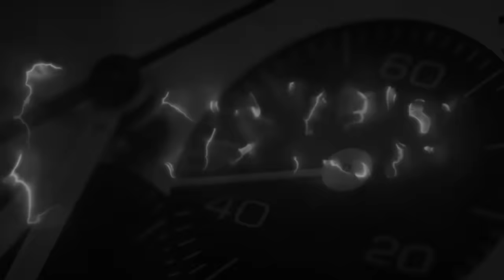Ceramica, acciaio e zaffiro, il Rado Anatom